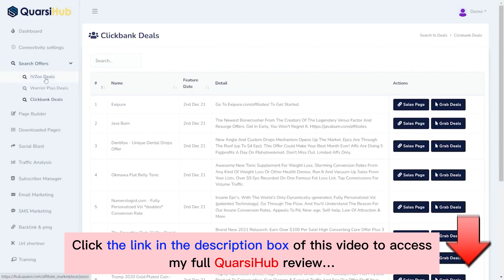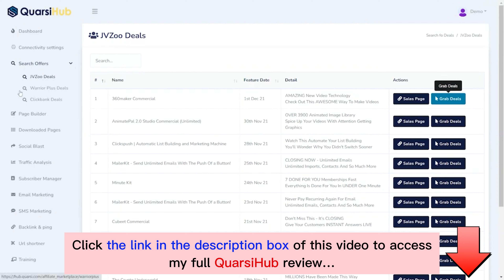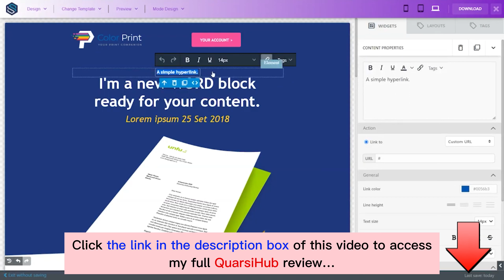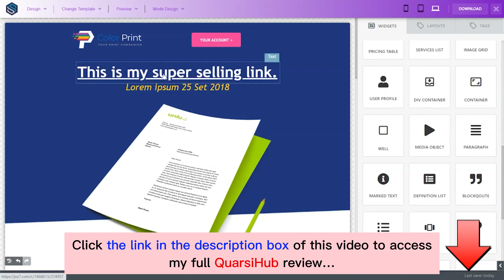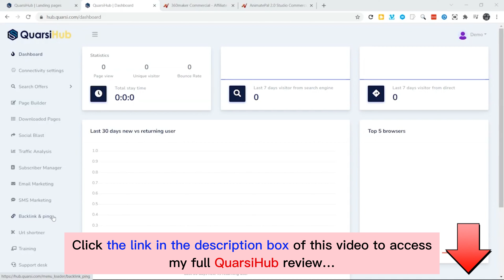QuarsiHub review with App Demo: Is this what you are searching for?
👉 Read my QuarsiHub review with Huge Bonuses and all the information you need
What is the QuarsiHub?

For all details, please click the link above to check my full QuarsiHub review.
QuarsiHub Reviews, QuarsiHub Bonuses, QuarsiHub Demo, QuarsiHub OTOs, QuarsiHub Upsells, QuarsiHub Upgrades, QuarsiHub Discount Coupons, QuarsiHub Scam, QuarsiHub Salespage,
Thanks again!